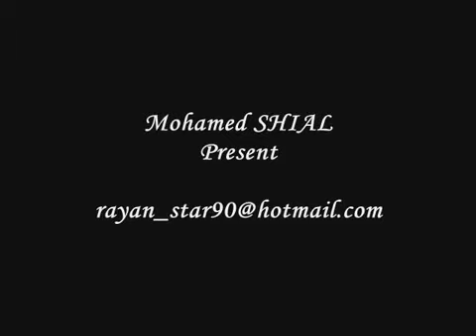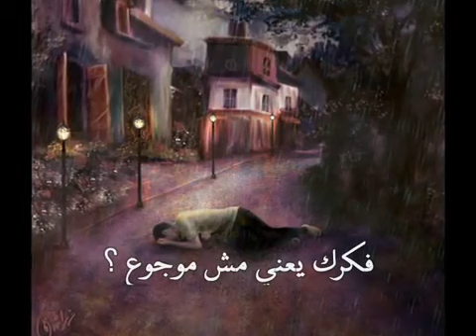وائل جسار _ جرح الماضي مع الكلمات